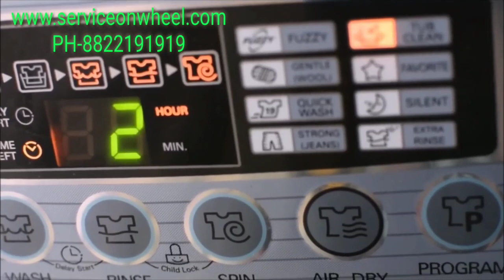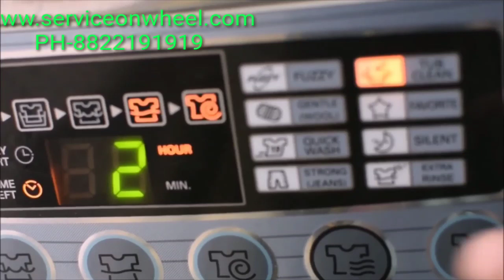how to clean washing machine/Washing machine repair service//Serviceonwheel/ph-8822191919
In this episode I am telling about washing machine cleaning and maintenance procedure by ourselves in home.This will help washing machine to give best output and minimize washing machine  repair and service intervals.I have explained all procedure step by step,so that anyone can follow that.for more information

Service on wheel is the fastest growing household service provider in India.

SOW (SERVICE ON WHEEL) is one stop solution to your home, office, society and corporate  Handyman services.We provide you with a variety of services that simplify your everyday living. You can book a wide range of services, delivered by well qualified & background checked professionals from anywhere, anytime by booking services using our mobile app.
Here’s a brief overview of some of our key help services-  Cleaning service, Appliance repair, Driver, interior/exterior painting, AC Service, PC & Laptop repair, Movers and packers,Pest Control, Car Wash, electrician, plumber & carpenter service and more. We are expanding all over India.

You can also download our mobile app

Washing machine Services In Ahmedabad, Washing machine Services In Amritsar,
 Washing machine Services In Banglore, Washing machine Services In Bhilai,
 Washing machine Services In Bhopal, Washing machine Services In Bhubaneshwar,
 Washing machine Services In Bilaspur, Washing machine Services In Bokaro,
 Washing machine Services In Chandigarh, Washing machine Services In Delhi,
 Washing machine Services In dongargad, Washing machine Services In Durg,
 Washing machine Services In Ghaziabad, Washing machine Services In Greater Noida,
 Washing machine Services In Gwalior, Washing machine Services In Hyderabad,
 Washing machine Services In Indore, Washing machine Services In Jabalpur,
 Washing machine Services In Jaipur, Washing machine Services In Jamshedpur,
 Washing machine Services In Jodhpur, Washing machine Services In Kanpur,
 Washing machine Services In Kolkata, Washing machine Services In Lucknow,
 Washing machine Services In Mumbai, Washing machine Services In Narsinghpur,
 Washing machine Services In Noida, Washing machine Services In Patna,
 Washing machine Services In Pune, Washing machine Services In Raipur,
 Washing machine Services In Rajnandgao, Washing machine Services In Ranchi,
 Washing machine Services In SURAT, Washing machine Services In Thane,
 Washing machine Services In Udaipur, Washing machine Services In Ujjain,
 Washing machine Services In VADODARA, Washing machine Services In Varanasi,
 Washing machine Services In Visakhapatnam,

A complete mobile app for any kind of household service in all india.
ServiceOnWheel is one stop solution to your home, office, society and corporate services. Download mobile app